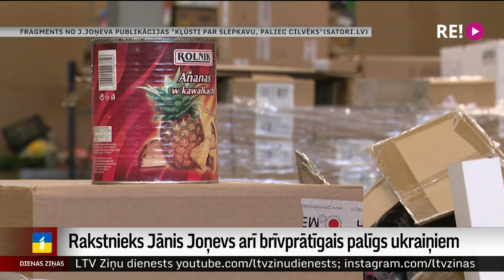Rakstnieks Jānis Joņevs arī brīvprātīgais palīgs ukraiņiem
Līdzās daudziem citiem brīvprātīgajiem, kuri veido palīdzības sūtījumus uz fronti Ukrainā vai palīdz bēgļiem Latvijā, ir arī rakstnieks Jānis Joņevs. Grāmatas “Jelgava 94” un nupat iznākušā detektīvromāna “Decembris” autors. Sev raksturīgajā stilā viņš atzīst, ka viņa prasmes palīzēšanai īsti neder. Bet kraut kastes gan viņš var. Un tieši to arī dara. Turpina Aija Kinca.